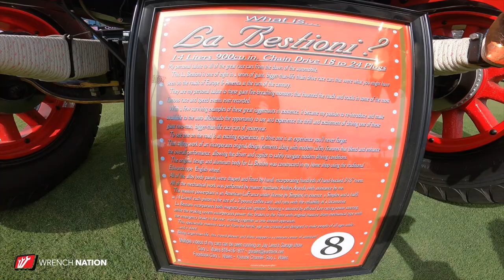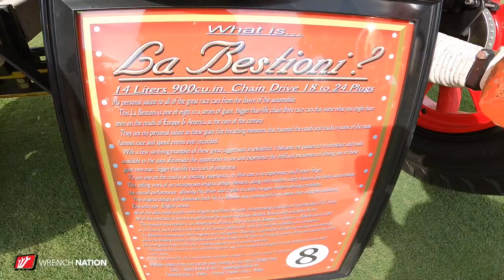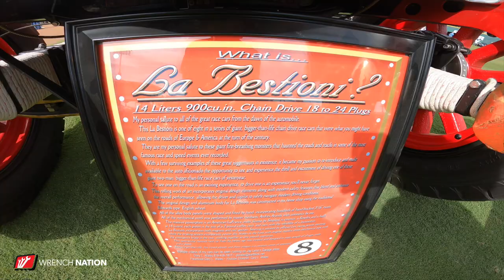La Bestione 100 Year Old American LaFrance Fire Truck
La Bestione is a 100 year plus old  LaFrance fire truck meticuosly restored by the talented Gary Wells & team. We caught up with Gary at the 2021 Las Vegas Concours & had a great time discussing this awesome work of rolling art history -

This is the 8th LaFrance restoration under Gary's belt ,as he truly believes in saving these greats of automotive history, and preserving with such great attention to detail for all to enjoy.

Catch Gary at future car show events in California and the Southwest with the "Beast" on tour !

Please support our great sponsors who help us keep our show innovative & informative & the lights on !

Catch the replay on Saturdays at 9am on Independent Talk 1100 KFNX